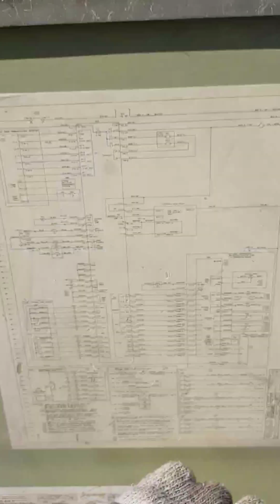HVAC tutorial... wiring connection ng safety device ng compressor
HVAC tutorial... wiring connection ng safety device ng compressor @HVACS @HVACTutorial @WiringRescue @ac_editz6996